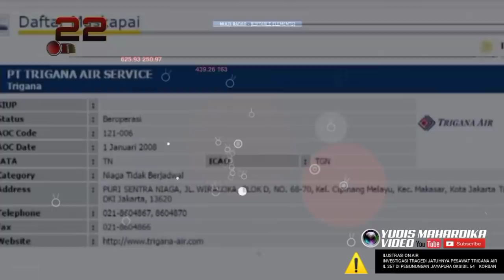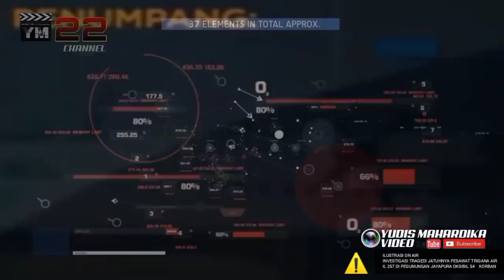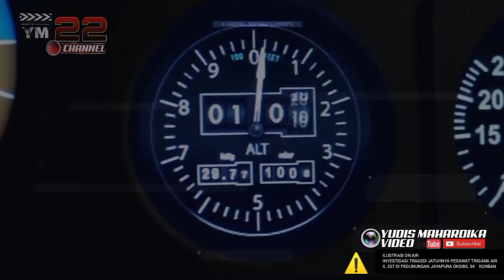PESAWAT MEMBAWA UANG 6,5 MILYAR BERHAMBURAN AKIBAT MENABRAK BUKIT DAN TERBAKAR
Pesawat Trigana Air IL-257 rute Jayapura-Oksibil yang membawa 54 penumpang, di antaranya 5 kru pesawat, hilang kontak setelah sekitar setengah jam lepas landas dari Bandara Sentani, Jayapura, Papua.